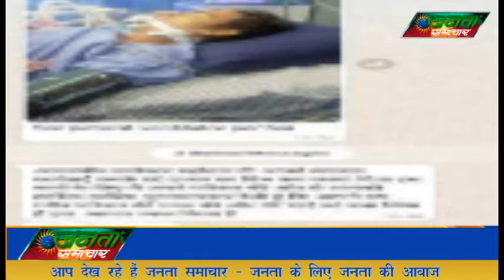निजी अस्पताल में लूट की 'बीमारी' Jabalpur, 4/10/2021 JantaSamachar.News#HindiNewsChannel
NewsInHindiSamachar,
Janta samachar,
'Sickness' of robbery in private hospital,
निजी अस्पताल में लूट की 'बीमारी',

जबलपुर में निजी अस्पताल ने 24 घंटे इलाज का बिल 90 हजार रुपए बना दिया। मरीज की हालत बिगड़ने पर उसे मेडिकल कॉलेज के लिए रेफर कर दिया। अस्पताल के बिल की शिकायत परिजनों ने कलेक्टर केयर बाय पर की। कलेक्टर कर्मवीर शर्मा ने CMHO रत्नेश कुरारिया को मामले को देखने के लिए कहा। CMHO ने नोडल अधिकारी डॉ. प्रियंक दुबे को मौके पर भेजा। अस्पताल पर कार्रवाई का डर दिखाया, तो बिल में 60 हजार कम कर दिए। हॉस्पिटल का खर्च 14 हजार, दवा और जांच पर खर्च 16 हजार रुपए ही सही मिले। अस्पताल ने 24 घंटे की जगह अस्पताल, डॉक्टर के विजिटिंग और वेंटिलेटर का खर्च ही 60 हजार रुपए बताया था। यह बिल दो दिन का था।

नरसिंहपुर जिले के गाड़रवारा से इलाज के लिए माढ़ोताल स्थित संस्कारधानी हॉस्पिटल में ललित सराठे (20) को परिजनों ने शनिवार शाम भर्ती कराया था। वे पायोजेनिक मेनिनजाइटिस नाम की बीमारी से ग्रसित हैं। अस्पताल पहुंचते ही उन्हें वेंटिलेटर पर रखा गया। हालत बिगड़ने पर रविवार को अस्पताल प्रबंधन ने मेडिकल कॉलेज रेफर करते हुए 90 हजार रुपए का बिल थमा दिया। 24 घंटे से भी कम समय का भारी भरकम बिल देखकर परिजन भी हैरान रह गए। परिजनों ने आर्थिक हालात का हवाला देते हुए बिल कम करने की मिन्नतें तक कीं, लेकिन अस्पताल प्रबंधन बिल कम करने को राजी नहीं था।

In Jabalpur, the private hospital made the bill of 90 thousand rupees for 24 hours treatment. When the patient's condition deteriorated, he was referred to the medical college. The family members complained about the hospital bill to Collector Care By. Collector Karmaveer Sharma asked CMHO Ratnesh Kuraria to look into the matter. CMHO sent Nodal Officer Dr. Priyank Dubey to the spot. Showed the fear of action on the hospital, then reduced the bill by 60 thousand. The cost of the hospital was 14 thousand, the expenditure on medicine and investigation got only 16 thousand rupees. The hospital had told the cost of hospital, doctor's visit and ventilator only 60 thousand rupees instead of 24 hours. This bill was for two days.

Lalit Sarathe (20) was admitted by the family members on Saturday evening to Sanskardhani Hospital in Madhotal for treatment from Gadarwara in Narsinghpur district. He is suffering from a disease called Pyogenic Meningitis. He was put on ventilator as soon as he reached the hospital. On Sunday, when the condition deteriorated, the hospital management handed over a bill of 90 thousand rupees while referring the medical college. The family members were also surprised to see the huge bill for less than 24 hours. The relatives even requested to reduce the bill citing the financial situation, but the hospital management was not ready to reduce the bill.